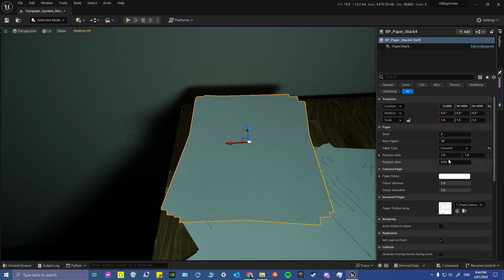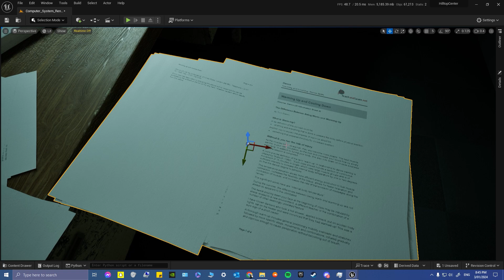Paper Blueprint System Demo 2 | 90s Personal Computer - Unreal Engine 5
This video demonstrates a paper blueprint system I developed for a project in Unreal. It features a system that allows an artist to place stacks of paper with ease. Useful for creating clutter in a scene. There are several types of paper depending on what you want to show in your scene, such as coloured paper, documents or simply plain white paper.

The system is made up of a base material and several material instances. The base material contains the shader code for each paper type and the material instances enable the behaviour for one particular type. The system also contains a blueprint for placing the paper in the scene. The blueprint assigns a dynamic material instance of the paper type of choice to an instanced static mesh component. From there, the blueprint spawns the specified number of pages, then stacks and randomly scatters each page.